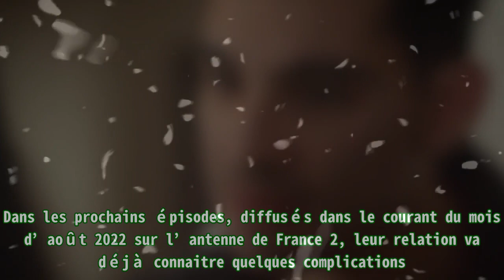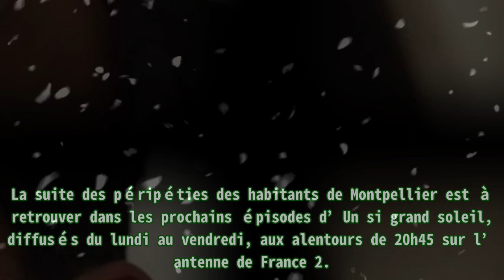Un si grand soleil (spoiler) : Ludo explose face à Bilal, Akim interpelle Rémi, la trahison de Noé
Un si grand soleil (spoiler) : Ludo explose face à Bilal, Akim interpelle Rémi, la trahison de Noé |Invicta Men's Pro Diver Stainless Steel Quartz Watch . Please help me with an order to maintain the system, thanks a lot.| Depuis le départ de Lucille (Alicia Dadoun) dans Un si grand soleil , tout se passe pour le mieux pour Akim. Il arrive à se rapprocher de plus en plus de Noémie, qu’il avait provoquée quelques jours plus tôt, lors d’une manifestation pacifiste contre Mondial Bitume. Dans les prochains épisodes, diffusés dans le courant du mois d’août 2022 sur l’antenne de France 2, leur relation va déjà connaitre quelques complications. En effet, Noémie (Lucile Krier) s’occupe de Rémi, un handicapé. L’employé part du zoo pour travailler en tant que jardinier. En cassant du mobilier, ce dernier est renvoyé par Pascale et Noah. Cependant, une personne cagoulée met le feu au domicile. Malgré sa trisomie, Rémi est interpelé par les forces de l’ordre pour répondre aux questions de Manu (Moïse Santamaria) . Akim (Aïssam Medhem) ne pense pas que le jeune homme ait fait quelque chose. Il demande également à être écarté de l’enquête en préalable de sa convocation. Cela fait réagir son collègue. Le fonctionnaire est persuadé que le fait d’être près de son amie lui donnera confiance et lui permettra d’être à l’aise afin de pouvoir parler au mieux. Dans les jours à venir, cette fixette ne va pas plaire du tout à Noémie, qui commence à lui en vouloir. Elle ne comprend pas pourquoi les enquêteurs ciblent le jeune homme. Embêté, l’ex-compagnon de la journaliste regrette déjà que son travail prenne le pas sur sa relation. Cependant, cette conversation avec Bilal mettra le feu aux poudres. En effet, Ludo (Folco Marchi) a entendu la discussion. Il ne supporte pas la réaction de son partenaire de colocation. Agacé, il demande donc à Akim de faire attention à elle. Le membre des forces de l’ordre rétorque en lui conseillant vivement de s’occuper de ses affaires. L’amoureux de Jade (Shemss Audat) est-il jaloux de la relation entre Noémie et Akim ? Ce lundi 1er août 2022, l’inédit du feuilleton a réuni 3,26 millions de personnes entre 20h42 et 21h05. France 2 enregistre 19,3% de part d’audience auprès de l’ensemble du public. Le soap est en progression de 1,5 point par rapport à la semaine précédente. La suite des péripéties des habitants de Montpellier est à retrouver dans les prochains épisodes d’Un si grand soleil, diffusés du lundi au vendredi, aux alentours de 20h45 sur l’antenne de France 2.